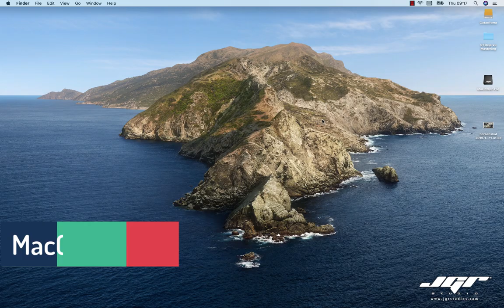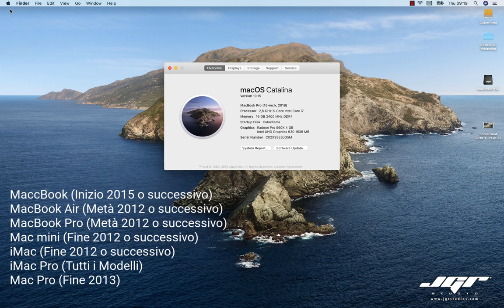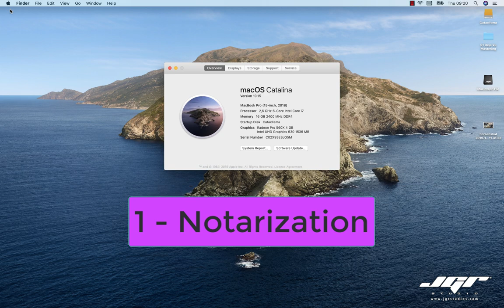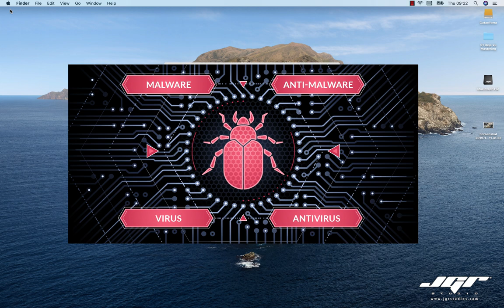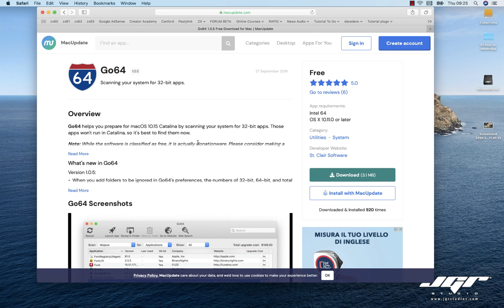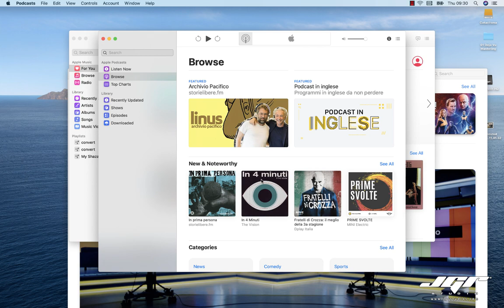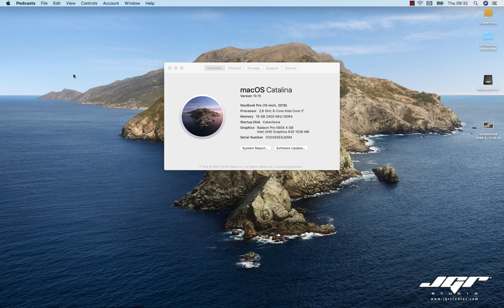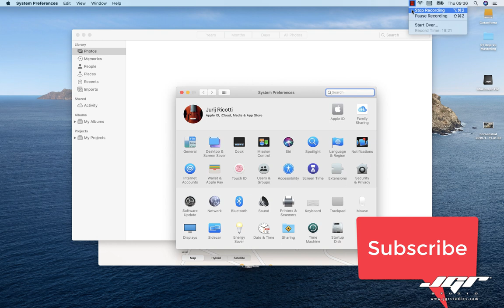Mac OS X Catalina 10.15 aggiornare il nostro Mac o no? Review Ita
E' arrivato il nuovo sistema operativo di Apple OsX Catalina 10.15 è il caso di aggiornare il nostro computer o è meglio aspettare? Scopriamolo insieme.